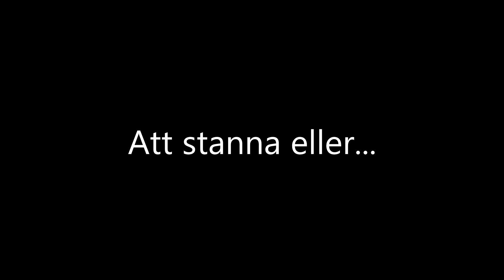Att Stanna Eller Gå- kortfilm (colour)